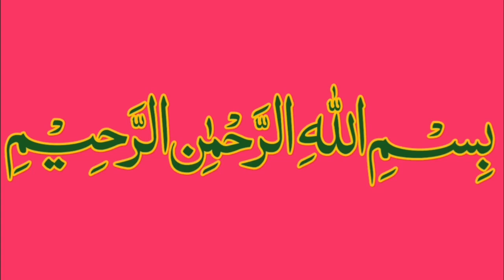Suzuki Alto model 2006| second hand gadi in car For sale Punjab Pakistan Ali Bhai 2.2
👇📱Eagle Motors Gujarat
0300,8621219
0300,8621218
0334,8621219
053,3724600

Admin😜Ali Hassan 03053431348